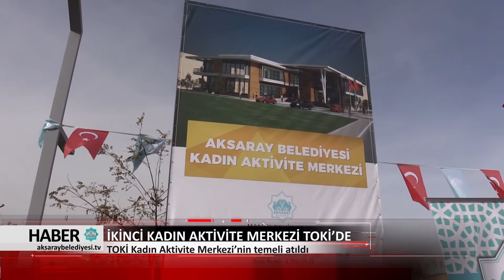20.11.2017 HABER BÜLTENİ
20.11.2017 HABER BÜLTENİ